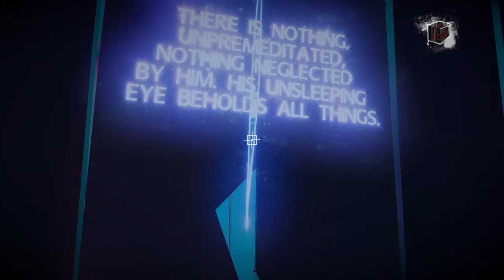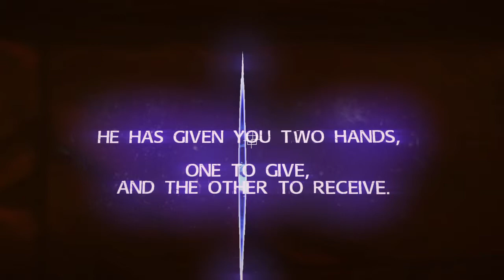Soul Axiom PS4 GAME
Soul Axiom